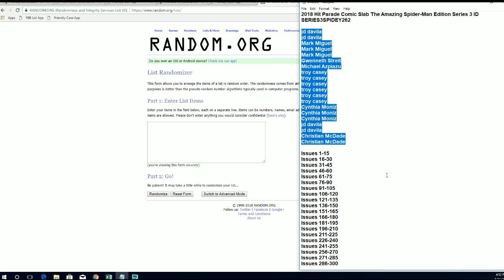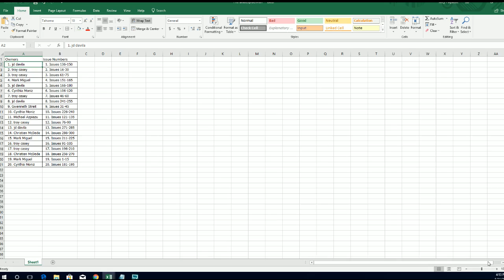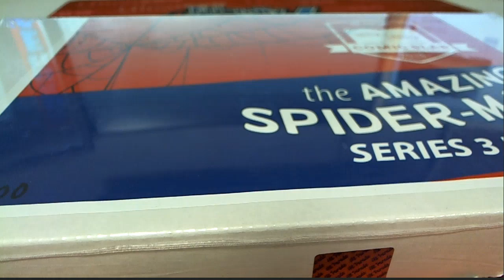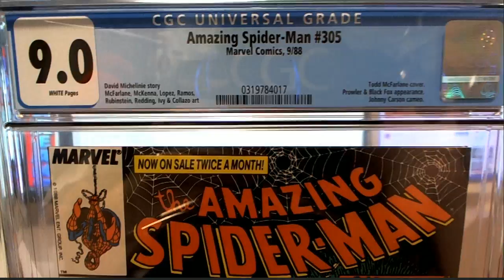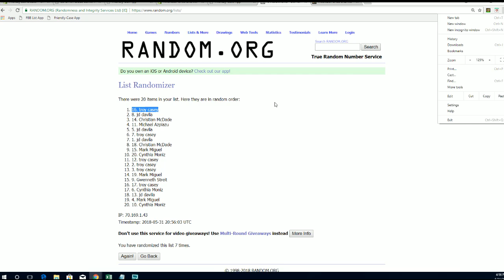2018 Hit Parade Comic Slab The Amazing Spider Man Edition Series 3 ID SERIES3SPIDEY262